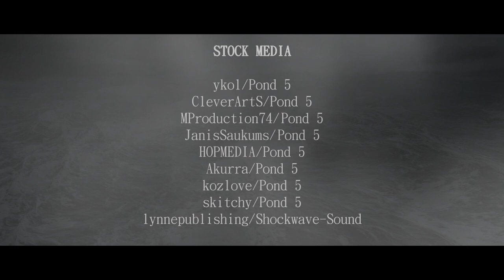A Voice Unheard (Album Trailer)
Here's the theatrical trailer for our upcoming concept album "A Voice Unheard", to be released wordwide through Battlegod Productions,  March 23rd. (2018)

About the album:

- 12 tracks of classic 80's heavy metal best described as a hybrid of Iron Maiden & Judas Priest.
- 6 tracks featuring the talent of Ralf Scheepers (Primal Fear/Ex-Gamma Ray).
- Including the voice actors Jamieson Price & Danny Webb.
- 2 cover tracks featuring members of Aria, Russia’s premier heavy metal band.
- Mixed by Roy Z (Bruce Dickinson/Halford/Judas Priest).
- Mastered by Colin Davis (Imperial Mastering).